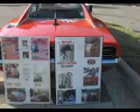Back to School Bash Gig Log part 2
Hey Guys,
This is a back to school bash at what use to be the lake. The Dam had yet another problem and theres no more water in the lake again. Will be 3 yrs supposidly to fix it. We had our old 7 ft screen out... hooking into there system. I don't own the da-lite screen anymore since I went to the lycra spandex screens. We did DJ and Karaoke... along with playing the games with the kids and later on the movie. Hope you enjoy the vids. New HD Flip Camera coming soon!!